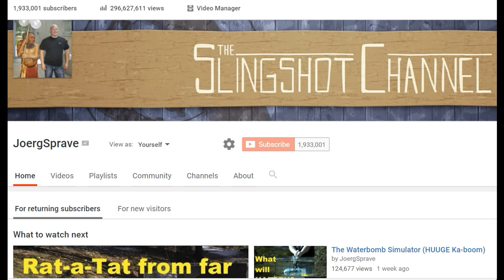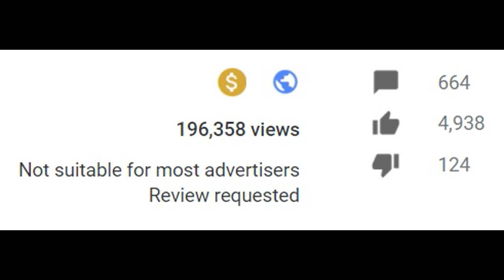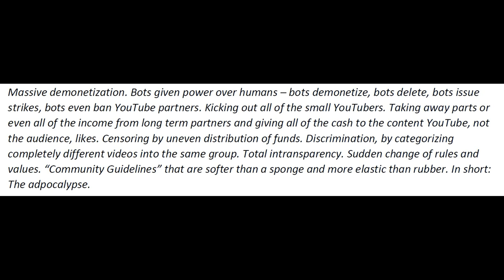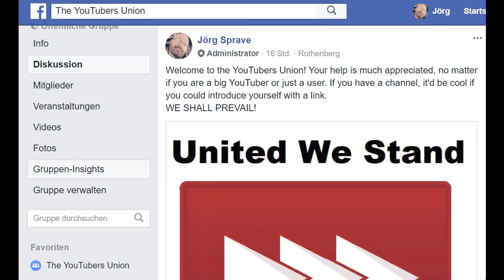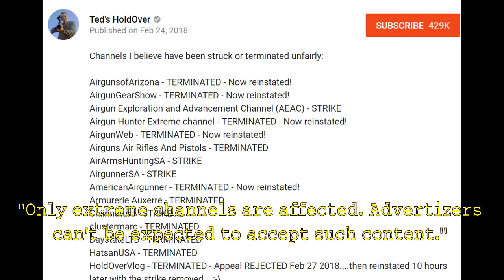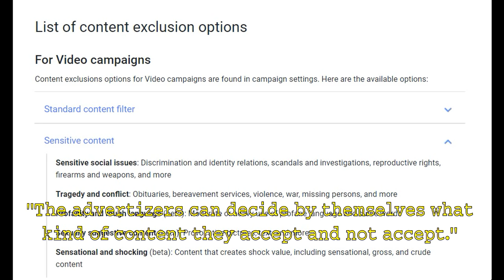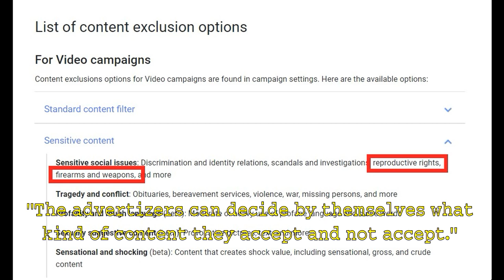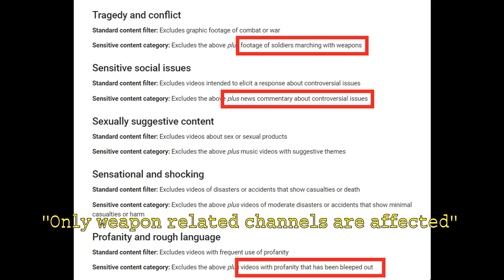Creators, Users... To Arms! Join the YouTubers Union.